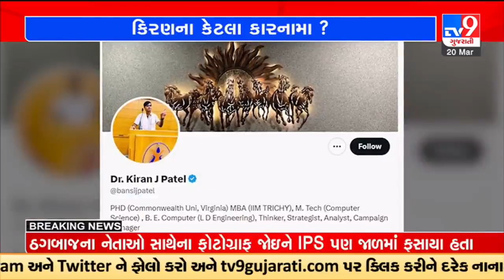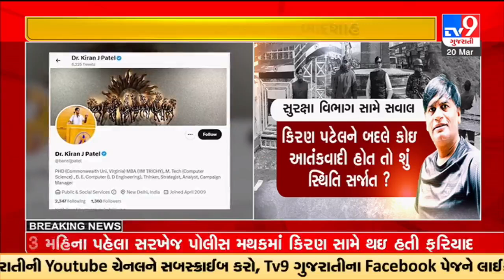Conman Kiran Patel allegedly duped many in multiple cases of cheating, & criminal conspiracy |TV9